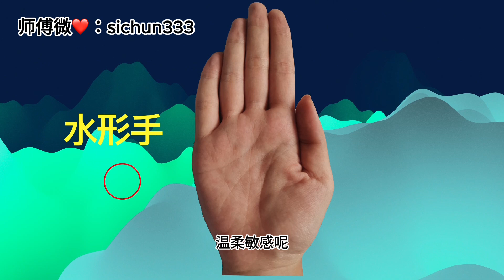女人手里有“凤眼纹”，可保嫁入豪门，天生是旺夫命！